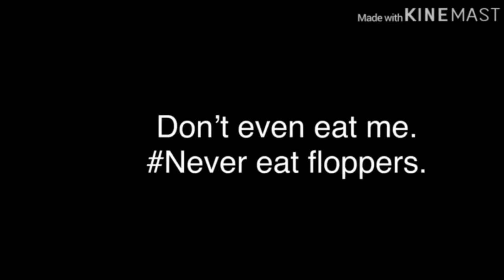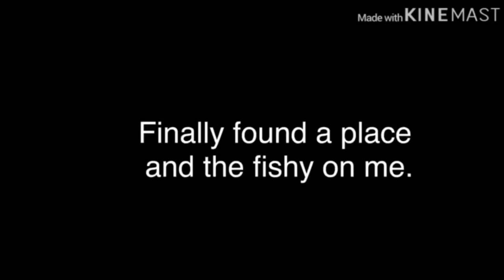Fishy on me [Lyrics]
I hope you all love this lyrics of Fishy on me, this couldn't of been accomplished until Tiko made this outstanding song. Can we hit 100 likes? Or you will never get a tacky wacky again. :)